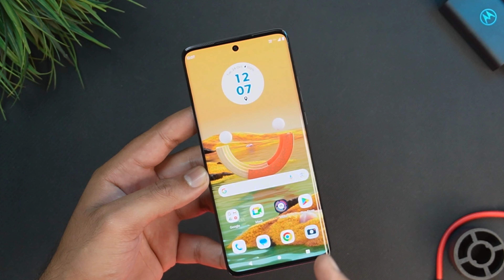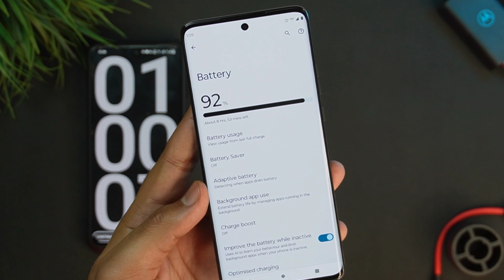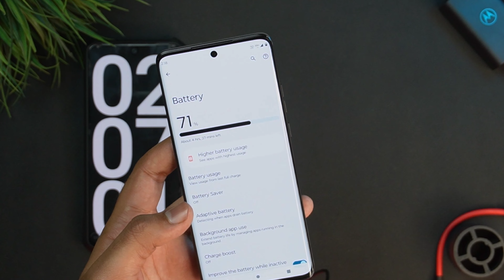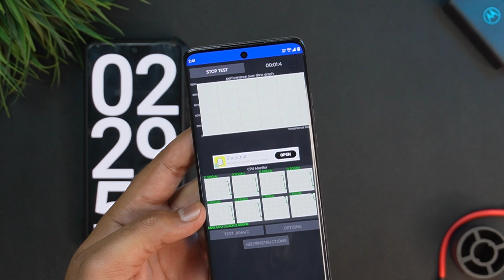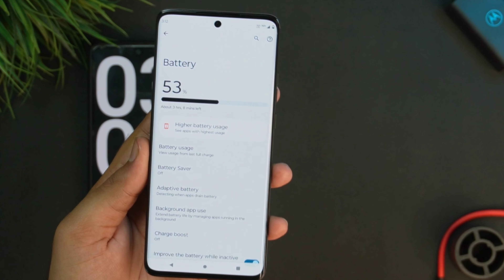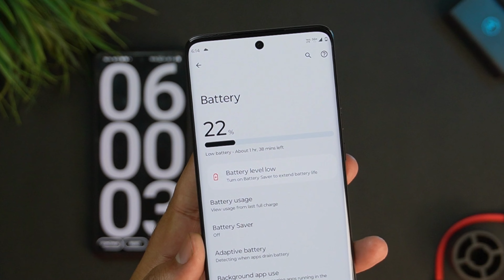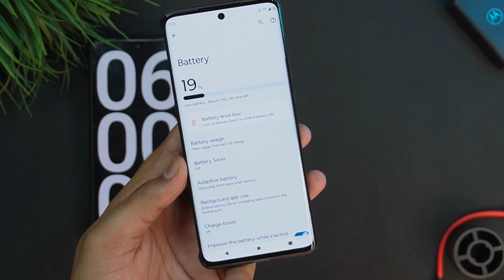Moto Edge 40 Neo Screen On Time || Test || Non-Stop 🔥🔥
Moto Edge 40 Neo Screen On Time Test

moto edge 40 neo screen on time
moto edge 40 neo pubg battery drain test
moto edge 40 neo screen time
moto edge 40 neo bgmi battery drain test

Topics Covered-
moto edge 40 neo battery backup
moto edge 40 neo ka battery kaisa chalta hai
moto edge 40 neo battery time
moto edge 40 neo ki battery kitne din chlte hai
moto edge 40 neo 5g pubg battery drain test
moto edge 40 neo pubg battery test
moto edge 40 neo 5g pubg battery test
moto edge 40 neo pubg battery drain issue
moto edge 40 neo 5g pubg battery drain issue
moto edge 40 neo 5g bgmi battery drain test
moto edge 40 neo bgmi battery test
moto edge 40 neo 5g bgmi battery test
moto edge 40 neo 5g gaming review
moto edge 40 neo 5g battery review